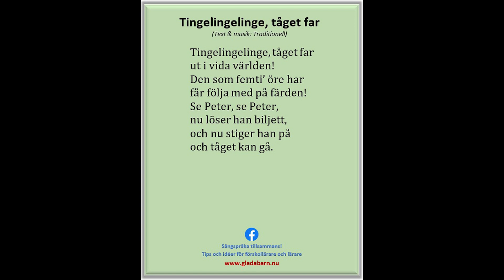Tingelingelinge, tåget far, sångversion (Text & musik: Traditionell)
En av våra traditionella sånger som handlar om tåg.

Förslag på rörelser:
Två barn föreställer lok och konduktör. Gör rörelserna ni sjunger om och när ni kommer till "Se Peter, se Peter" sjunger ni barnets namn som ska med på tåget.  Barnet "löser biljett" hos konduktören och hakar sedan på tåget. Sjung versen igen, ett nytt barn lösaer biljett o s v tills alla barn är med på tåget.